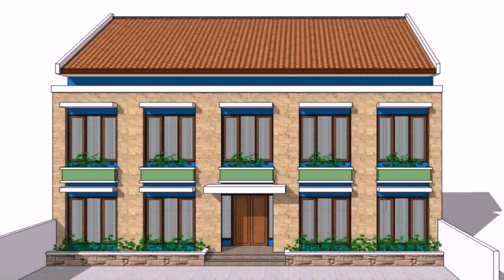Simple Boarding House Design Philippines - Gif Maker DaddyGif.com (see description)